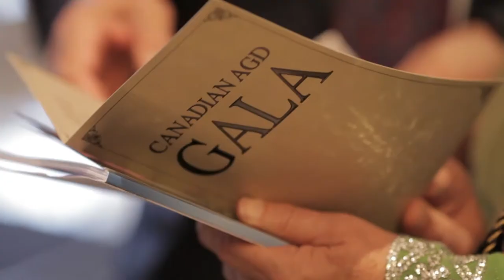2013 Canadian Academy of General Dentistry AGD Gala